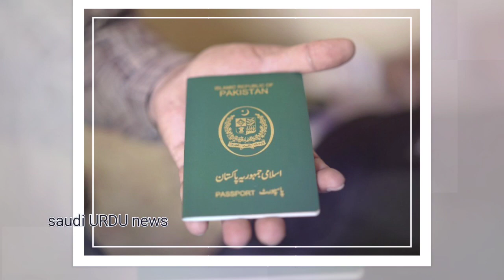Saudi Passport Jawazat Important news about 3 years ban and news visa policy | Saudi Urdu News